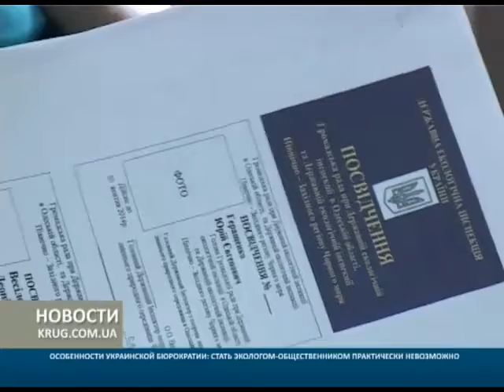Стать экологом-общественником практически невозможно